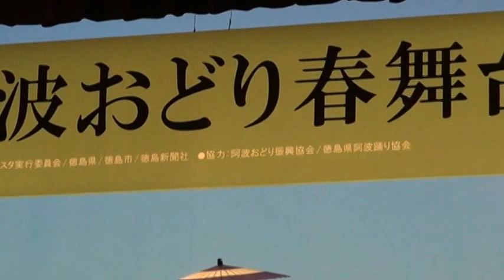日本 四囯 德島 (阿波舞) 55 20170416124421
三代都是經營茶葉製造.批發.已有30年.本店的產品全部是用有機肥.沒有噴農藥.所以口感好特別清香.潤喉現在台北已設立批發門市.以便讓客戶方便品嚐.謝謝 ! 天圃茶莊 徐福喜 敬上 電話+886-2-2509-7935 攜帶:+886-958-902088 台北市松江路297巷18號1樓 (行天宮附近)